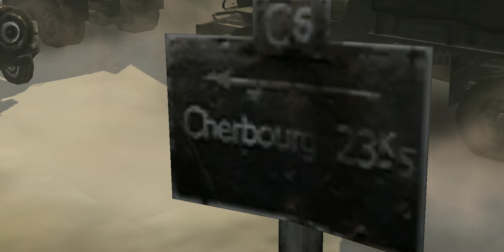'Company of Heroes' on Android #17 • Монтебур • (Часть 5) | Полное прохождение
Прохождение игры Company of Heroes на Android

Company of Heroes (сокращённо CoH) — компьютерная игра, стратегия в реальном времени (RTS), разработанная Relic Entertainment для персональных компьютеров под управлением Windows. Была анонсирована 25 апреля 2005 года, а релиз состоялся 12 сентября 2006 года. CoH была первым проектом, использующим лейбл Games for Windows.